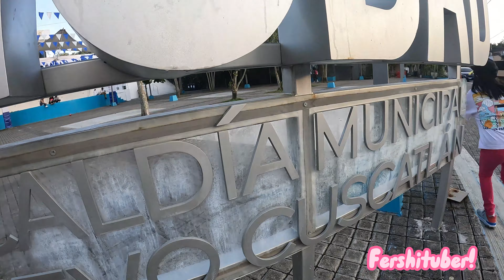MURAL DE LUISITO COMUNICA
Luisito Comunica visitó a El Salvador en el 2021, y su mural se encuentra ubicado en el municipio de Nuevo Cuscatlán, La Libertad.
¡Ven a conocerlo! XD